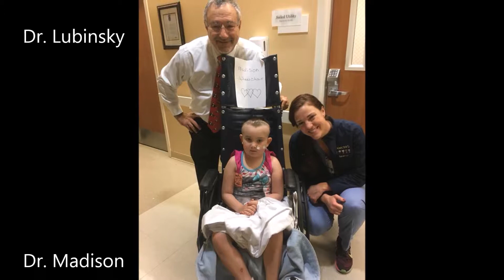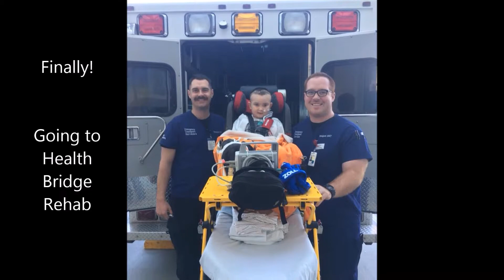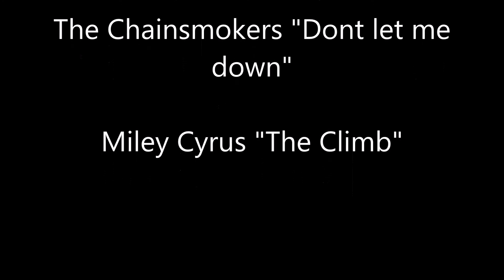MiracleMaddy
This may be difficult to watch as it shows Maddy on Life Support at CHOC Hospital.